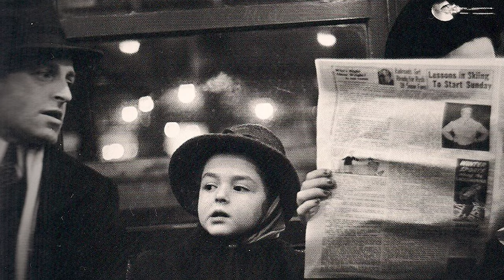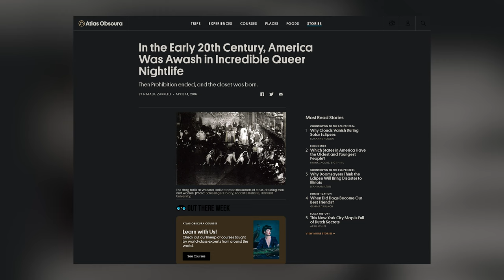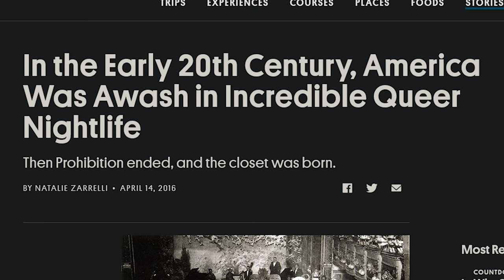Walker Evans | American Photographer | Short Documentary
Explore the groundbreaking photography of Walter Evans, whose stark images captured the essence of America during the Great Depression and beyond.  From the gritty streets of New York to the weathered faces of Southern sharecroppers, Evans's unflinching lens revealed the struggles and resilience of everyday Americans, shaping our understanding of a pivotal era. Discover possible hidden narratives within Evans's work, exploring the complex relationship between the photographer and his subjects, and the photographer and himself.